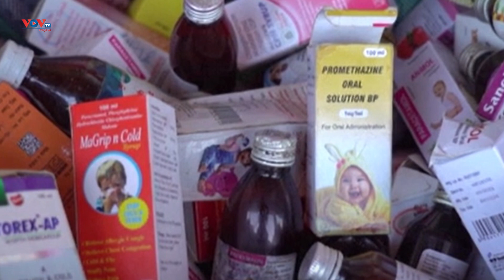14 sản phẩm siro ho bị cấm ở một số quốc gia chưa được cấp phép tại Việt Nam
14 sản phẩm siro ho bị cấm ở một số quốc gia chưa được cấp phép tại Việt Nam